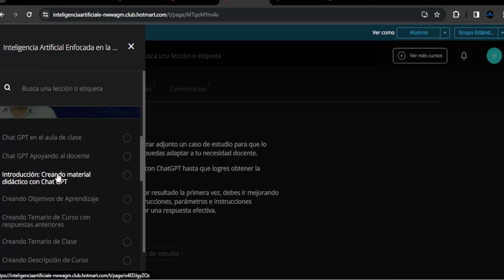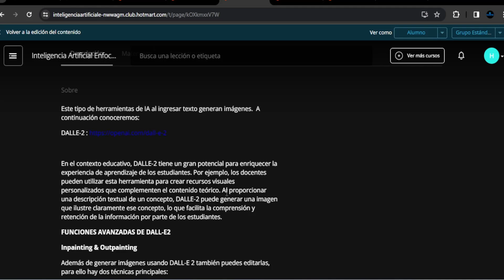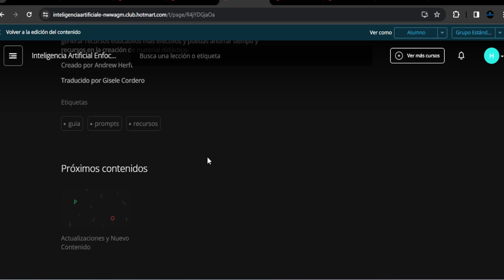🧠 INTELIGENCIA ARTIFICIAL ENFOCADA A LA DOCENCIA 👨‍🏫 - Inteligencia enfocada a la Docencia 2024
¡DESCUBRE CÓMO INCORPORAR LA INTELIGENCIA ARTIFICIAL EN TU LABOR EDUCATIVA Y DESTACA COMO UN DOCENTE INNOVADOR!

LA INTELIGENCIA ARTIFICIAL NO REEMPLAZARÁ A LOS DOCENTES, PERO LOS DOCENTES QUE NO SEPAN UTILIZAR INTELIGENCIA ARTIFICIAL SI PODRÍAN SER REEMPLAZADOS.

👇 Continúa leyendo… 👇

¿Por qué Debes Aprender a utilizar la Inteligencia Artificial en la Eduación?

Porque de seguro…

✅Tus alumnos conocen más sobre Inteligencia Artificial y realizan sus trabajos y consultas apoyados de Chat GPT sin que tú te des cuenta.

✅Estás cansado de lidiar con alumnos que copian y pegan todo solo utilizando la Inteligencia Artificial sin esfuerzo alguno en sus tareas.

✅Te preocupa que el uso de Inteligencia Artificial esté afectando el aprendizaje auténtico y la creatividad de tus estudiantes.

✅Sientes que el exceso de trabajo y tiempo dedicado a crear recursos educativos está afectando tu calidad de vida y limitando tu tiempo con familia y amigos.

✅Deseas descubrir cómo aprovechar la Inteligencia Artificial para crear nuevas formas de evaluación que motiven y desafíen a tus estudiantes, potenciando su aprendizaje de manera significativa

Si te identificas con alguna de estas situaciones, entonces debes aprender a utilizar la Inteligencia Artificial y nuestro Método de aprendizaje te ayudará a aplicarla.  Ya no tendrás que lidiar con ninguno de estos problemas.

¡ÚNETE A LOS MÁS DE 1200 DOCENTES QUE TIENEN ASOMBROSOS RESULTADOS APLICANDO LA INTELIGENCIA ARTIFICIAL EN SU LABOR DOCENTE!

Esto es lo que vas a Lograr
💡 Estimular tu creatividad y crear recursos educativos personalizados y adaptados a las necesidades individuales de tus estudiantes.

💡 Ser un líder en el campo de la educación al utilizar la Inteligencia Artificial de manera efectiva, implementando nuevas estrategias y enfoques pedagógicos que lo distingan como un profesional innovador.

💡 Optimizar tu tiempo y recursos mediante el uso de la Inteligencia Artificial para generar recursos educativos de manera rápida y eficiente, permitiéndote centrarte en la interacción con tus estudiantes.

💡 Crear recursos en diferentes formatos audiovisuales, lo que te brinda la oportunidad de utilizar tecnologías de vanguardia en tus actividades educativas.

💡 Impactar positivamente en los resultados de aprendizaje de tus estudiantes, brindándole una sensación de satisfacción y logro.

PROGRAMA CERTIFICADO
Certificado de Finalización con Acreditación de 40 Horas Académicas

🧠 INTELIGENCIA ARTIFICIAL ENFOCADA A LA DOCENCIA 👨‍🏫